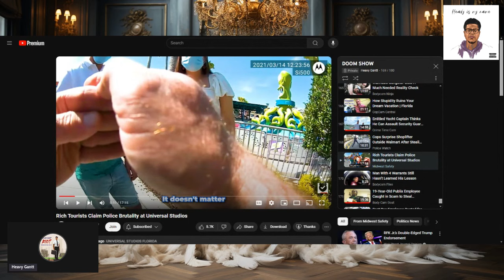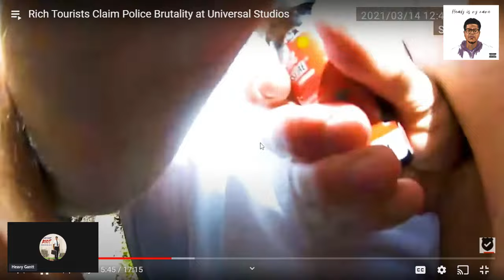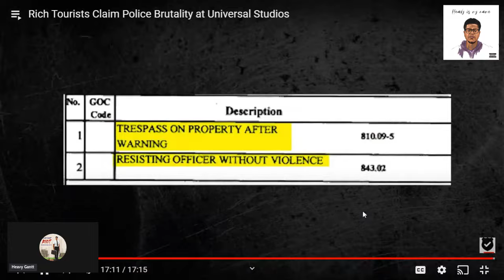Rich Entitled Tourists Wreak HAVOC At UNIVERSAL STUDIOS!!!